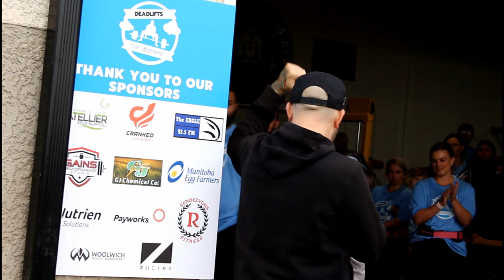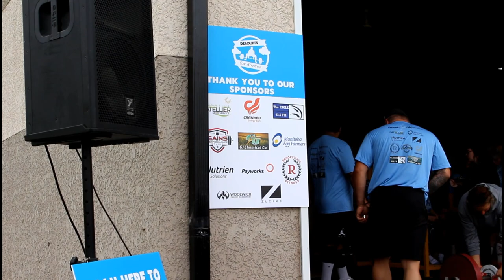Deadlift for Dreams 2023 filmed by Philip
The Deadlift event for Deadlift for Dreams, 2023.